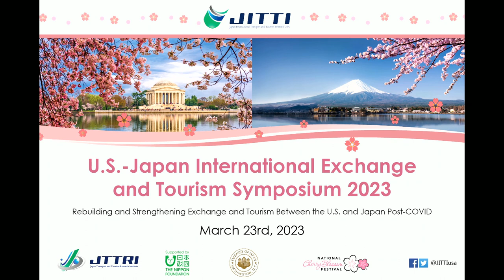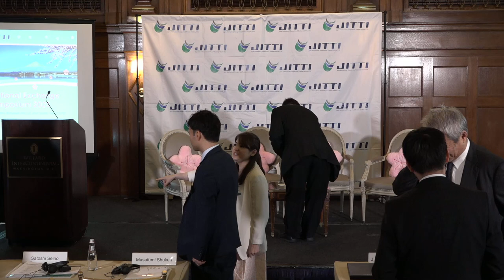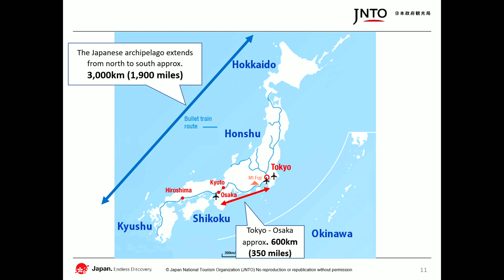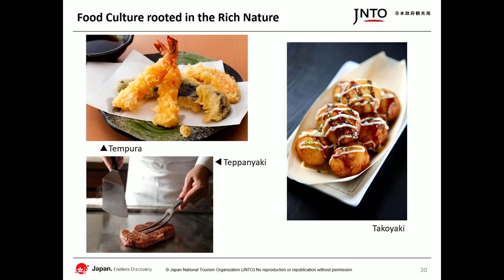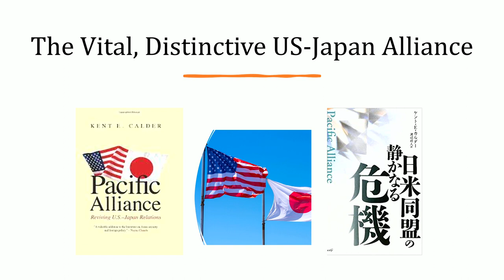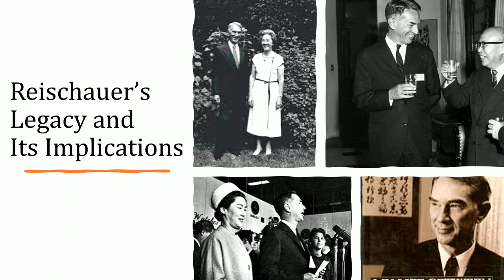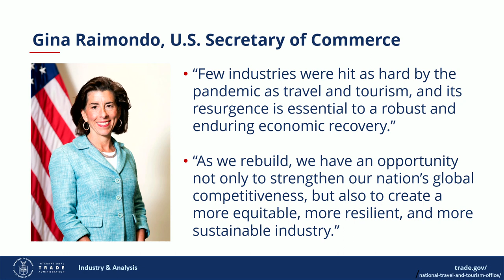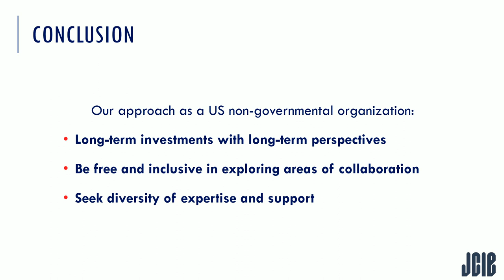U.S.-Japan International Exchange and Tourism Symposium 2023 (English)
Relations between the U.S. and Japan have been supported by multi-layered and extensive people-to-people exchanges, which were severely constrained by the pandemic. Additionally recent world events of aggressive tactics by major powers have made it vital to develop and evolve the U.S.-Japan relationship. This event aims to reconsider the significance of, and rebuild and strengthen, U.S.-Japan people-to-people exchanges to a new and higher dimension post-pandemic.

Opening Remarks
Masafumi Shukuri, Chairman, JTTRI

Greetings by Guest of Honor
Koji Tomita, Ambassador of Japan to the U.S.

Keynote Speeches
Thomas Schieffer, former Ambassador of the U.S.A. to Japan
Takashi Shiraishi, President, Kumamoto Prefectural University

Lectures
Kent Calder, Director, Edwin O. Reischauer Center for East Asian Studies, Johns Hopkins School of Advanced International Studies
Satoshi Seino, President, Japan National Tourism Organization (JNTO)

Panel Discussion
Moderator:  Kent Calder, Director, Edwin O. Reischauer Center for East Asian Studies, Johns Hopkins School of Advanced International Studies
Panelist:
Mark Keam, Deputy Assistant Secretary for Travel and Tourism Policy and Analysis, US Department of Commerce
Koichi Ai, Minister, Embassy of Japan in the U.S. (General Affairs, Public Information and Culture)
Kazuyo Kato, Executive Director, Japan Center for International Exchange, USA (JCIE USA)